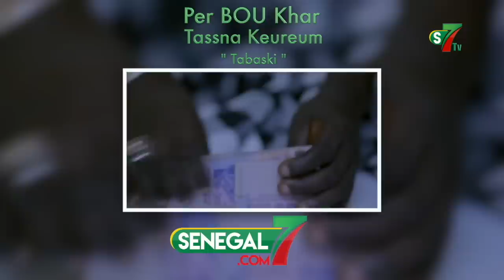Per Bou Khar Tassna Keureum – Episode 19 avec Radia et Collé